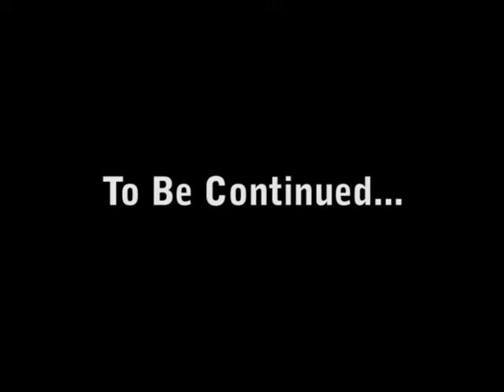Cafe Worship Week One